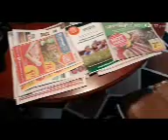The desperation continues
Any company that needs that much exposure must be struggling. 5/18/21.